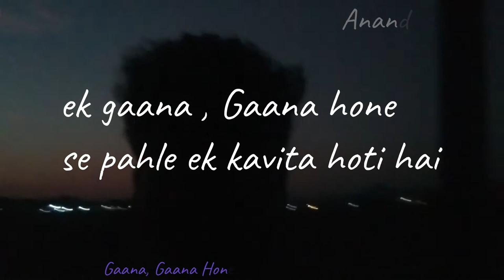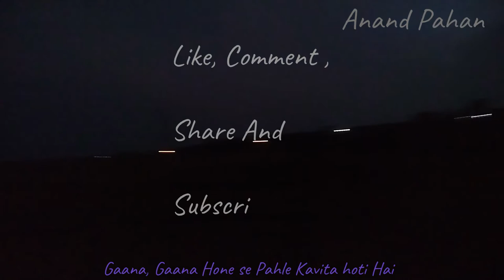Mehrama - Love Aaj Kal | if song is a poem |Ep.4| Kartik | Sara | Pritam | Darshan Raval | Antara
When the feeling of love walks with you & not away, you know it’s true love!❤

Singers – Darshan Raval & Antara Mitra

Music Production & Sound Design – Sunny M.R., DJ Phukan & Sourav Roy
Music Production and Arrangement – Sourav Roy

Vocal Conductor - Akashdeep Sengupta
Sound Engineers - Aniruddh Anantha & Harjot Kaur
Mixing Assistant to Shadab – Abhishek Sortey, Dhananjay Khapekar & Tapas Sahoo

MUSICIANS
Tabla – Ishteyak Khan
Viola & Violin – Shirish Malhotra
English Flute – Shirish Malhotra
Acoustic Guitar - Tushar Joshi
Guitars – Pawan Rasaily
Bass – Rajkumar Dewan & Among Jamir
Live Dubs Conducted by Sunny M.R., DJ Phukan & Shubham Shirule